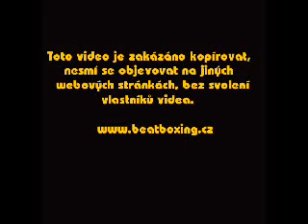Roxorloops-03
Roxorloops @ the Austrian beatbox championship 2003 (originally added by CjWooni).